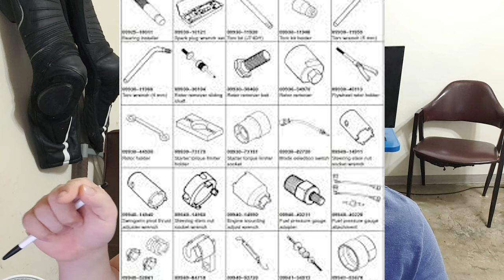오토바이 부속차의 현실에 대해서 알아보자.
싼맛에 고쳐타면 될거 같죠?